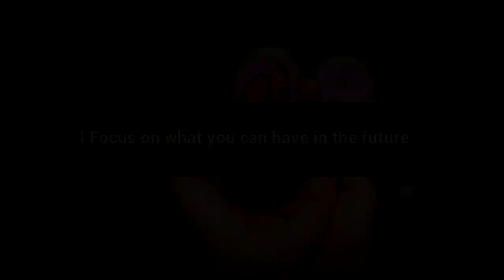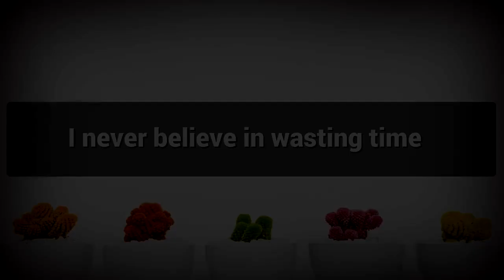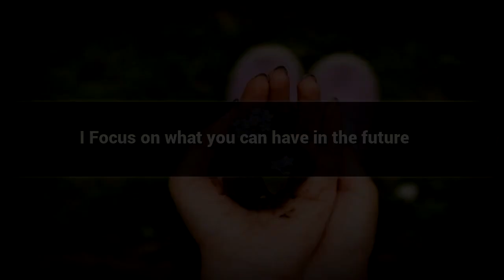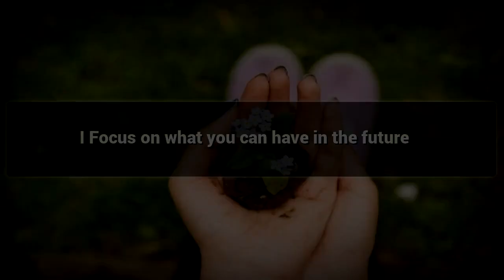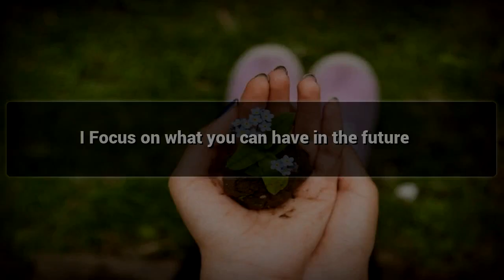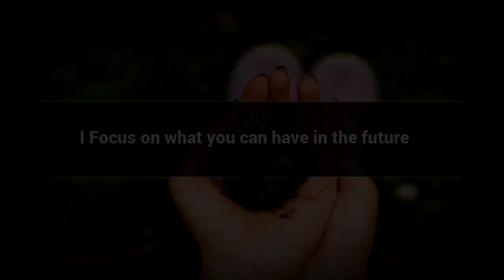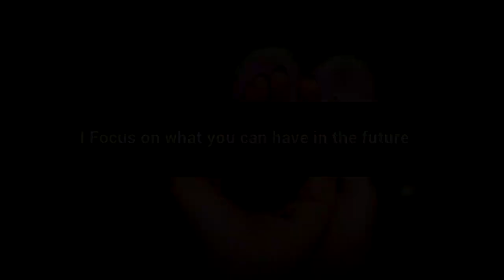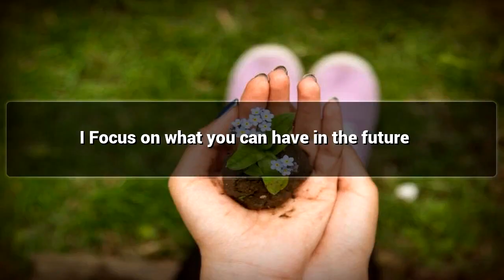Scarcity to Abundance affirmations mp3 music audio - Law of attraction - Hypnosis - Subliminal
Positive Affirmations for Scarcity to Abundance

Abundance can be achieved from Scarcity with Positivity , Watch This Video for Scarcity to Abundance